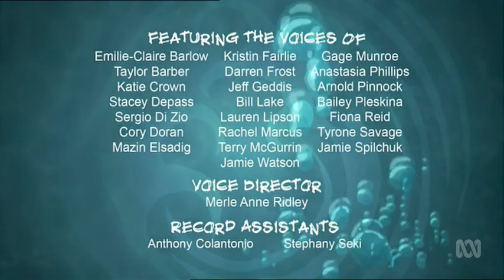Series 1 Ep 15 Chum Music